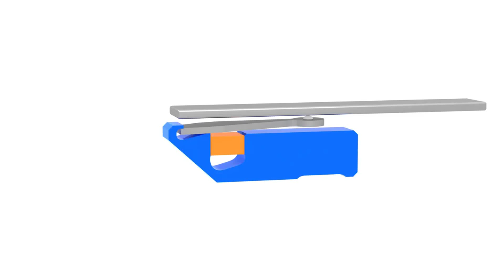Miniature Linear Stage | Miniature Rotary Table, Rotation Stage w/Piezo Motor: How it works | PI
Here's how it works Q-motion Miniature Linear stages and mini rotary tables with direct-drive piezo motors use an electro-ceramic element to generate motion.
Piezoelectric inertia motors (stick slip motors) allow for the design of miniaturized precision positioners at an affordable price.  PIShift linear motors are used in Qmotion linear stages, rotary stages and multi-axis parallel-kinematics compact positioning systems for applications such as photonics alignment and micro assembly. Miniature motor stages overview